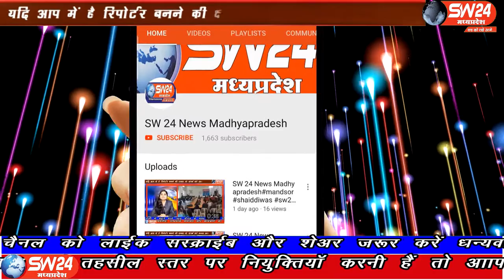SW 24 News Madhyapradesh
खरगोन जिले में अवैध मदिरा के निर्माण,संग्रहण ,परिवहन, विक्रय एवं चैर्यनयन के विरुद्ध चलाए जा रहे विशेष अभियान के तहत कार्यवाही में अलग-अलग स्थानों से 60 लीटर हाथभट्टी मदिरा जप्त की एवं 4000 किलोग्राम महुआ लहान मौके पर सेम्पल लेकर विधिवत नष्ट किया। बड़वाह से संवाददाता की रिपोर्ट की रिपोर्ट